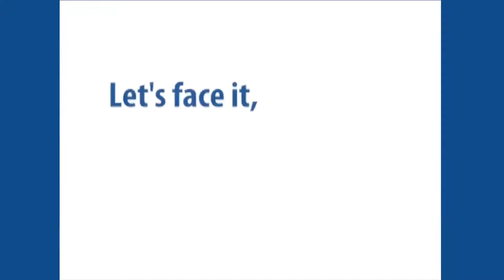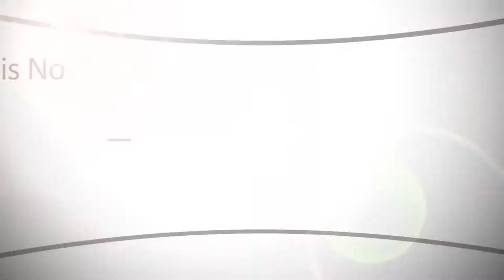John Doolan Increasing Social Security Benefits